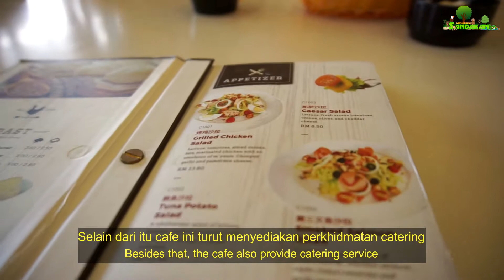Gimsa Pasir Emas Cafe, Jalan Karamunting Sandakan Sabah | Menarik Di Sandakan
Gimsa Pasir Emas Cafe yang terletak di Pasir Putih, Jalan Karamunting, Sandakan kira-kira 15 minit perjalanan dari pusat Bandar. Restoran yang berkonsepkan hidangan makanan gabungan ala barat dan timur ini menyediakan pelbagai sajian untuk pengunjung yang ingin menjamu selera secara santai. Waktu beroperasi seawal jam 7 pagi sehingga 9 malam. Apa lagi jom ke Gimsa Pasir Emas Cafe!

PI1M PPR Taman Mesra
PI1M PPR Taman Murni
PI1M PPR Taman Gum-Gum
PI1M PPR Kg Sebait Padas
PI1M Kg Sg Kayu

Krew Menarik Di Sandakan

- Tuti
- Rahmat
- Syahniza
- Bieb
- Frandy
- Hasman
- Maisarah

Hos : Hasman

Juruvideo : Maisarah Gusla

Jurugambar : Frandy Lim